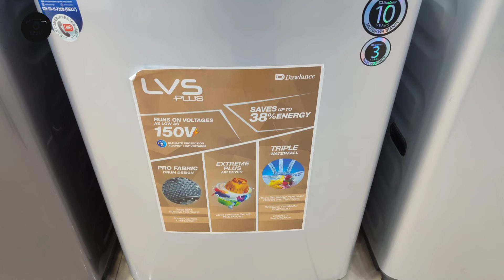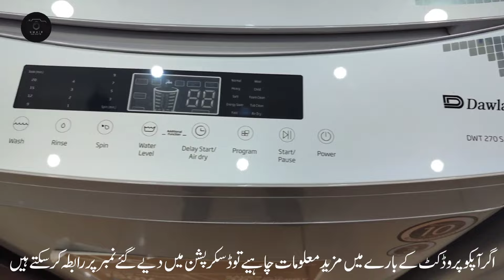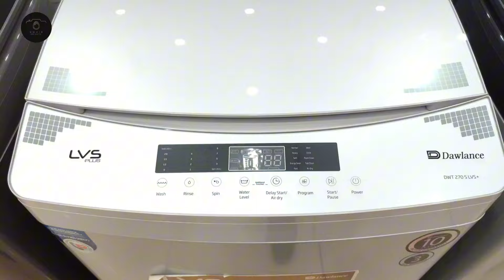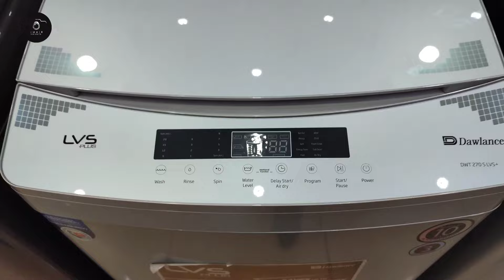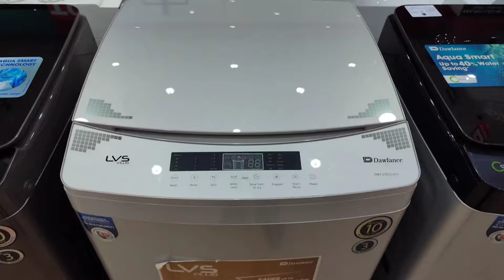Dawlance DWT 270 LVS+ 12 kg Automatic washing machine review price in Pakistan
for more info what's app only 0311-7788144

Dawlance 14kg automatic washing machine DWT 14711 Review ||dawlance best  automatic washing machine
microwave oven price in Pakistan
microwave oven price in India
lg smart microwave oven
2023
top 10 microwave oven

backing oven
Haier microwave oven price in Pakistan
dawlance microwave oven price in Pakistan

Haier Top load Automatic washing machine 8Kg & 9kg  review price 2023 || Haier automatic Machine

For more detail what's app only   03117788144

Haier automatic washing machine price in Pakistan
Haier automatic washing machine price in India
dawlance automatic washing machine price in Pakistan
best automatic washing machine in Pakistan